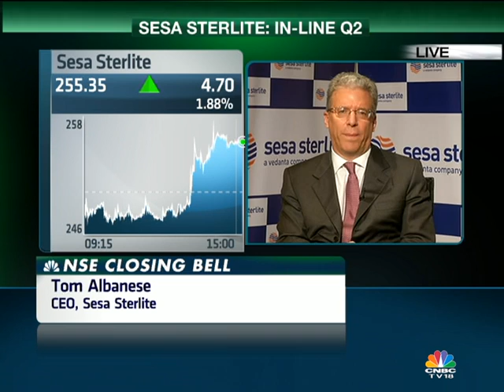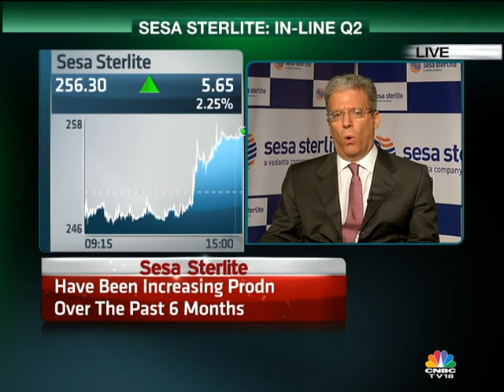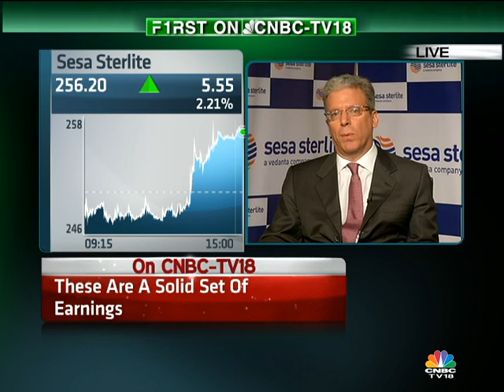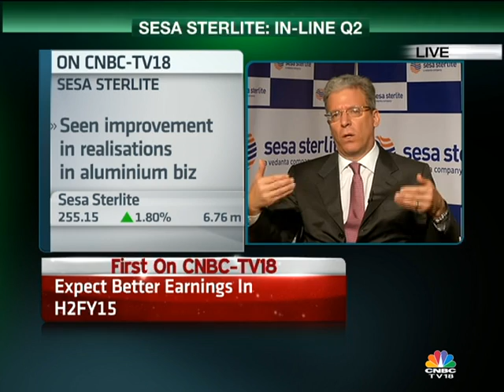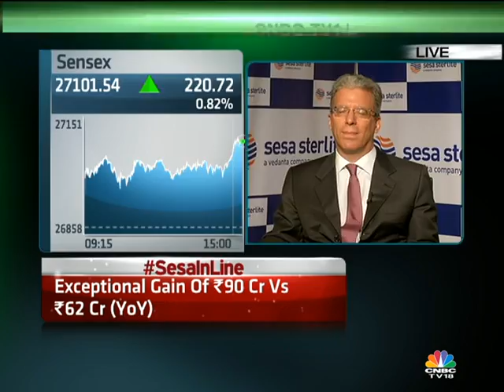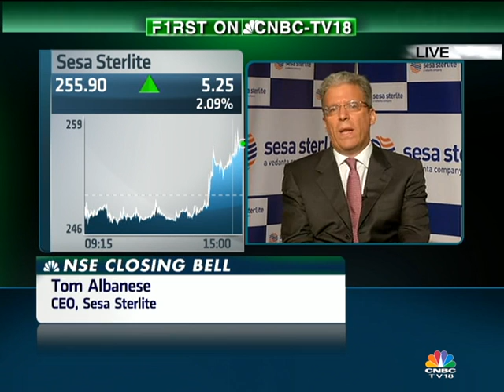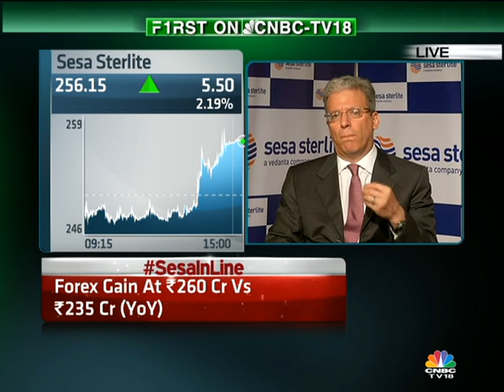CLOSING BELL: EARNINGS CENTRAL- SESA STERLITE Q2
Sesa Sterlite releases it's results for the 2nd quarter, Tom Albanese, Chief Executive Officer, Sesa Sterlite, Joins Us...